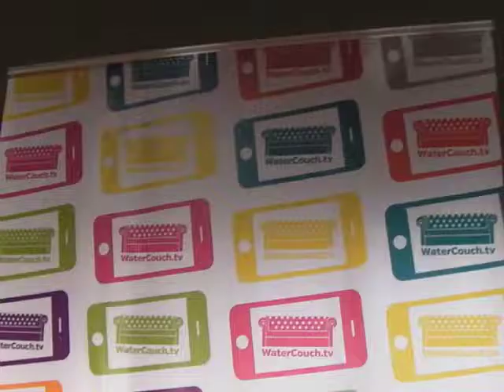Don't just talk the talk, Walk The Walk!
Mark Charmer interviews the Walking For Water team, as they relax after World Water Day 2013. The World Forum, The Hague, Netherlands. Friday 22 March 2013.